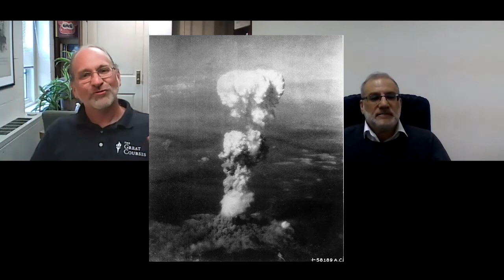Was Einstein a Pacifist?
Award winning author Professor Steven Gimbel
Previous Chair of the Philosophy Department
Gettysburg College

author of numerous highly acclaimed books including:

Isn’t That Clever: A Philosophy of Humor and Comedy
Einstein’s Jewish Science: Physics at the Intersection of Politics and Religion
Einstein: His Space and Times

ALBERT EINSTEIN

#8  Was Einstein a Pacifist?
• Fundamentally a pacifist
• Against Belgium pacifists as Hitler to invade
• Fearful Germany would develop Nuclear weapons
• Signed letter to Roosevelt
• Led to Manhattan Project
• Abhorred by atomic bombing of Japan
• Would “burn my fingers”